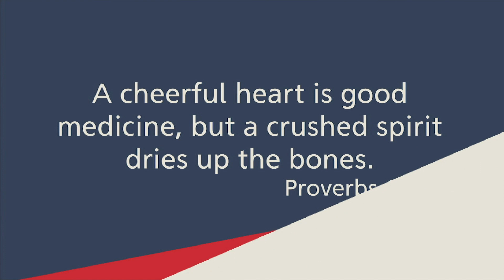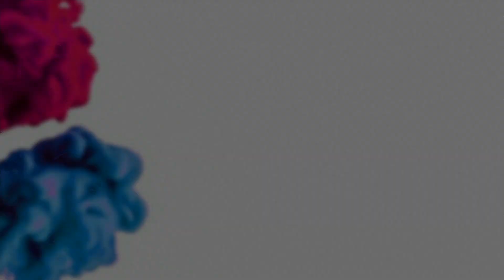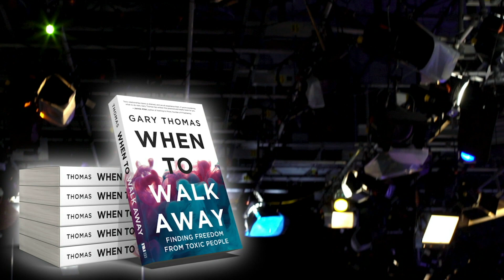"Faith During Hard Times" 100 Huntley Street - April 22, 2020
Featured: Comedian Jay Martin and Fluid Worship Band.

Today's guests included:
Cyril Guerette & Matt Collins - The Fluid Young Adults Gathering, Oakville Ontario
Jay Martin - Stand-Up Comedian
Gary Thomas - Author,  "When to Walk Away"
Danielle Strickland - Bible Commentator
Fluid Worship Band  sings "Living Hope"

100 Huntley Street is a production of Crossroads Christian Communications Inc.